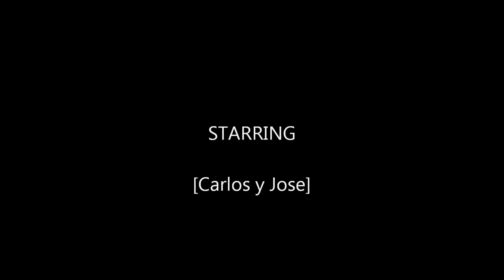Carlos y Jose Del Recuerdo Vivire